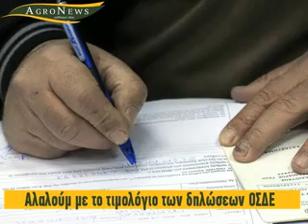Οι κυριότερες ειδήσεις της ημέρας.flv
Οι κυριότερες ειδήσεις της ημέρας